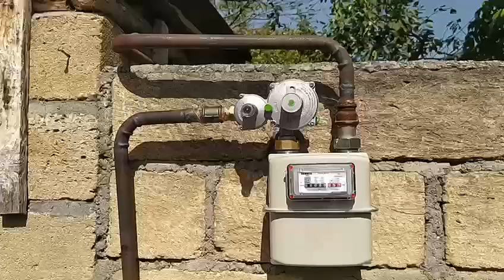1-ci Qarabağ müharibəsi iştirakçısının müraciəti həllini tapdı